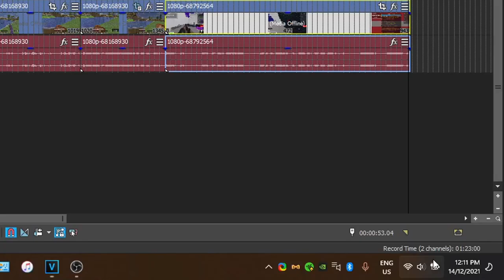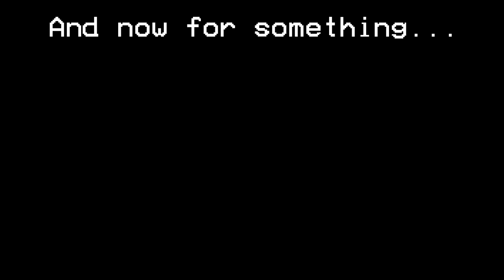Random Shelton883 Medal.Tv Clips Moments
Xav one day wanted to find random funny clips on my meda.tv pagae ever i post random clips form games or etc that i dont post on YouTube but have been sharing it on Twitter with some of them

If want more random clips form medal.tv go to my proflie and have fun watching

►Music used in the Intro T-Shirt Migos
►Check me out my Social medias and My LiveStream